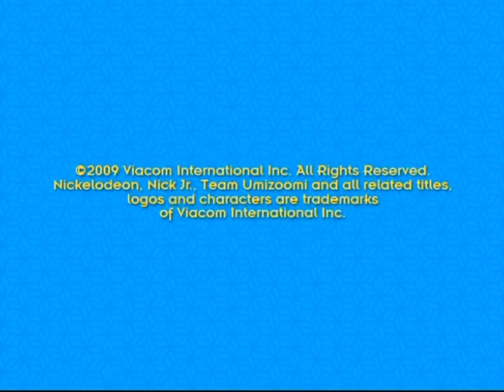Curious Pictures/Playhouse Disney Original (2009/2010)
Taken From Team Umizoomi. This Is Apart Of My Nick/Disney Swap AU.